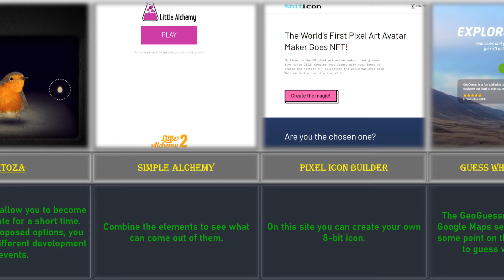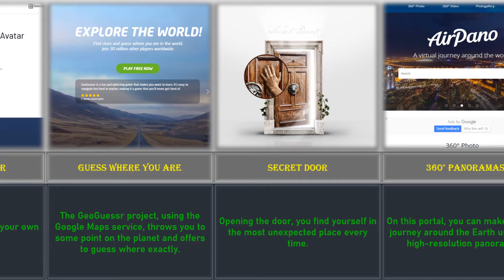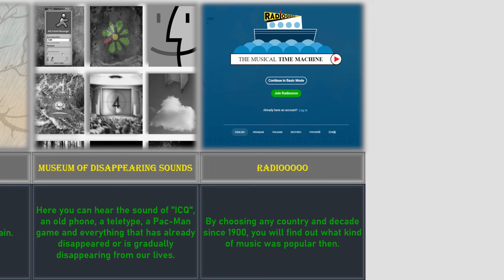Interesting Websites That Won't Let You Get Bored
We have collected interesting sites in this video that will definitely not let you get bored!

Everyone's working days look different, but everyone has free time from time to time. To make it interesting and useful, we offer you an overview of interesting sites, the existence of which you probably did not even know.

Thank you all for your feedback!